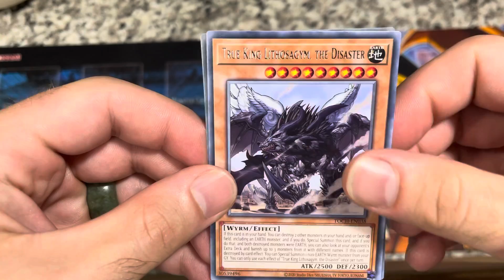Yugioh Toon Chaos Single pack opening (short)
Yugioh opening (short) Just got a pack of Toon chaos let’s what I get!!